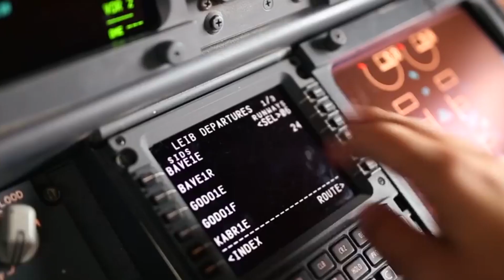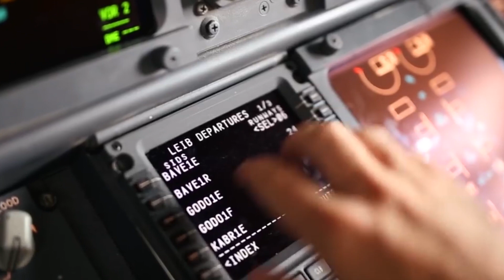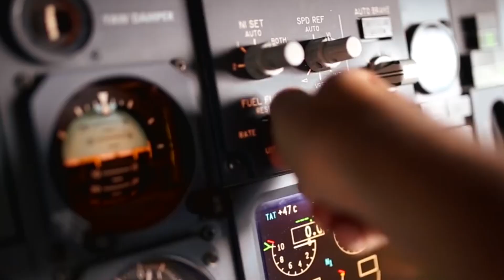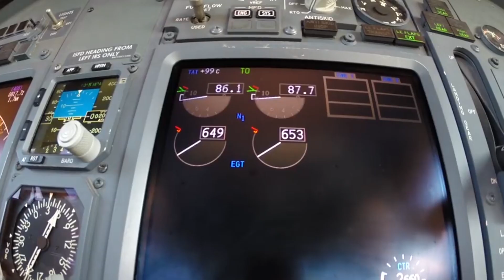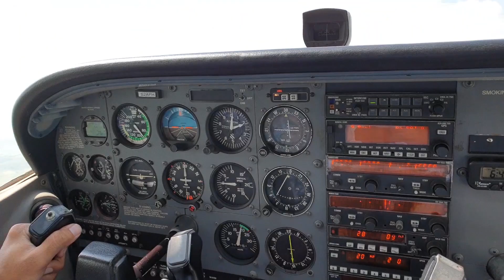Galaxy Flying Academy LTD | Become A Pilot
Become a professional Pilot
Galaxy flying academy Ltd a dedicated flight school offers ICAO and CAAB standard flying training courses (PPL & CPL).
Minimum Requirement:
- HSC (Science) / A' Levels (Physics & Maths) / GED (Minimum 150 marks in each subjects)
- 17 years of age
Our mission is to provide world class flying training to our student pilots in a variety of disciplines, at an affordable cost, by giving a strong foundation for a successful exiting career in the world of commercial aviation.
Please contact or visit us for enrollment:
House # 44 (Level-12), Road # 1, Sector # 3, Jashim Uddin Avenue, Uttara Model Town, Dhaka-1230, Bangladesh